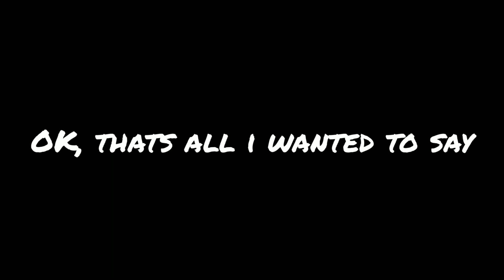.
Any music you want me to do?